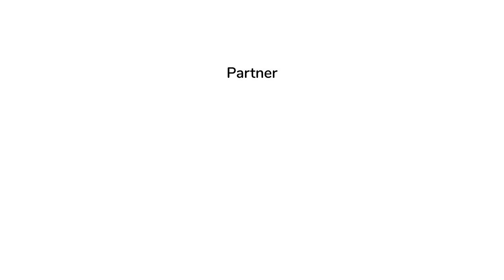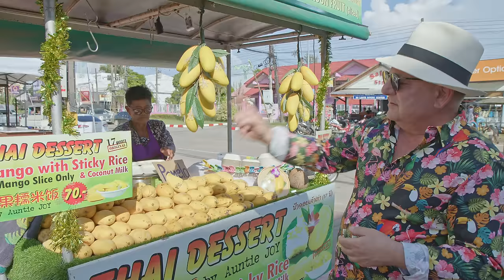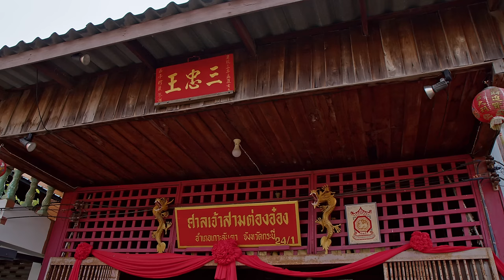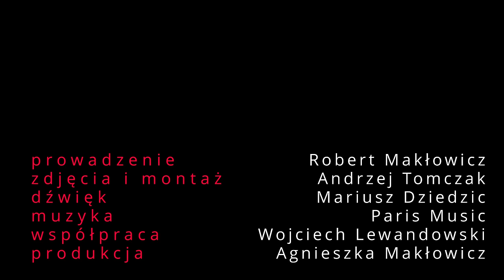ROBERT MAKŁOWICZ TAJLANDIA odc.121 „Na wyspach Lanta".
W tym odcinku odwiedzimy dwie wyspy leżące w prowincji Krabi, Kho Lanta Noi oraz Kho Lanta Yai. Ponieważ ta pierwsza pozostaje rolniczą enklawą niemal pozbawioną ośrodków turystycznych, skupimy się na drugiej z wysp. Zobaczymy tamtejsze plaże, miasta i wyspiarską prowincję, dowiemy się, gdzie uszyć garnitur, gdzie zjeść najlepszy mango sticky rice i wyborne pierożki won ton w wywarze z kaczki, poznamy też pełną restauracji słynną plażę zwaną Long Beach. Dla gotujących przepis na południowo tajski klasyk - mussaman curry.

Partnerami odcinka są ZEN oraz serwis Wakacje.pl:

Wakacje.pl - największa w Polsce platforma sprzedaży wycieczek, gdzie w kilku prostych krokach zarezerwować możecie wyjazd nie tylko do Tajlandii, ale do mnóstwa innych pięknych miejsc na naszym globie. Sprawdź oferty do Tajlandii